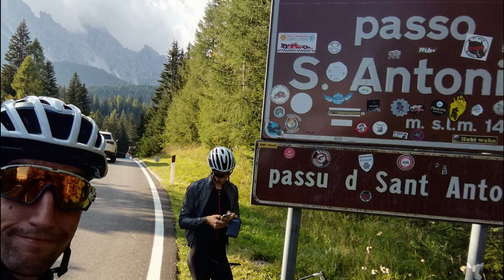Stoneman dolomiti road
Domenica di metà settembre... Le congiunzioni astrali sembrano allinearsi per un ultimo grande giro lungo in bici in montagna... Si decide per un "8" ripercorrendo le strade della Stoneman Dolomiti Road.
Carichiamo le borracce con NRGY UNIT DRINK e le tasche con NRGY UNIT GEL di NDuranz. Il giro prevede 190 km per 4600m di dislivello.
Purtroppo la pioggia ci ha consigliato di non salire a Misurina e alle Tre Cime. Resta comunque un gran bel giro...
Nella prossima stagione lo rifaremo sicuramente... Magari in senso contrario.